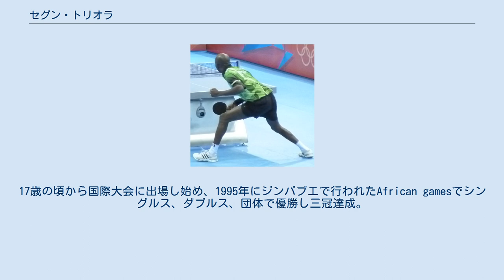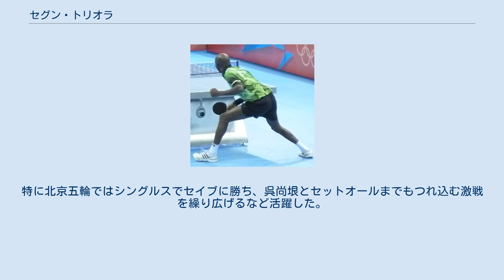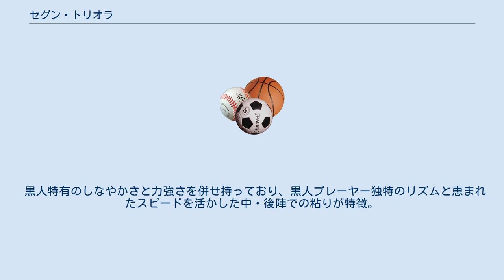セグン・トリオラ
セグン・トリオラ（Segun Toriola、1974年9月18日 - ）はナイジェリアの卓球選手。
身長182cm、体重63kg、2009年1月時点で世界ランクは56位。
 ナイジェリアのイロリン出身。
17歳の頃から国際大会に出場し始め、1995年にジンバブエで行われたAfrican gamesでシングルス、ダブルス、団体で優勝し三冠達成。
1999年の同大会では更に混合ダブルスのタイトルも加わって四冠を達成した。
ITTFプロツアーには普段は参加しないものの、2008年のドイツオープンではシングルスでベスト16に入った。
若い頃は世界選手権などでは大した成績を残せなかったが、当時からアフリカでは圧倒的な強さを発揮。
1998年と2002年のアフリカ選手権ではシングルスで優勝し、二連覇している。
しかし近年は世界選手権やワールドカップといった大会で格上の選手を度々破るなど、アフリカのみならず世界的にも活躍している。
コモンウェルスゲームズにも出場経験があり、2002年のマンチェスター大会ではシングルスで優勝している。
 オリンピックにはバルセロナオリンピック、アトランタオリンピック、シドニーオリンピック、アテネオリンピック、北京オリンピック、ロンドンオリンピック、リオデジャネイロオリンピックの七度出場している。
特に北京五輪ではシングルスでセイブに勝ち、呉尚垠とセットオールまでもつれ込む激戦を繰り広げるなど活躍した。
 黒人特有のしなやかさと力強さを併せ持っており、黒人プレーヤー独特のリズムと恵まれたスピードを活かした中・後陣での粘りが特徴。
ぎごちないフォアハンドを補って余りあるストライクゾーンの広いバックハンドが武器。